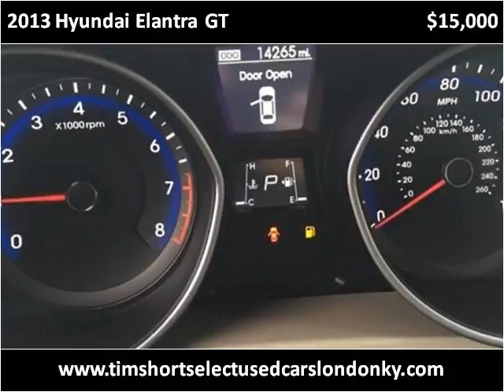2013 Hyundai Elantra GT Used Cars London KY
This 2013 Hyundai Elantra GT is available from Tim Short Select Used Cars London KY.